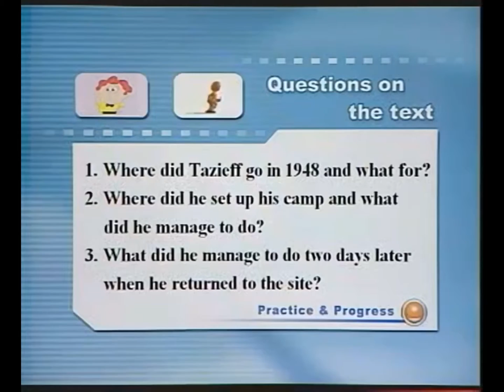2 new concept english 67 新概念英语第二册Lesson 67 Volcanoes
2 new concept english 67 新概念英语第二册Lesson 67 Volcanoes